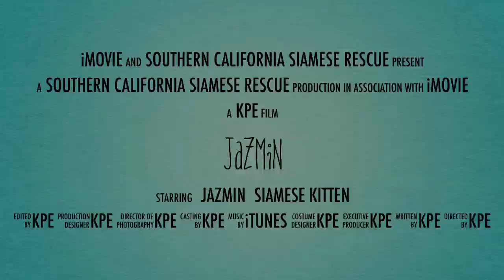Update adopted ~ Jazmin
Adoption